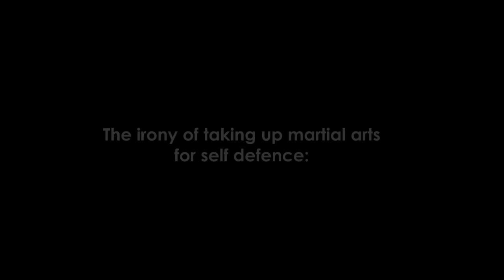Should I take up Wuzuquan (五祖拳) for self defence? | Kung Fu Madrid, España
Subtitles: English, Español

Should you take up Wuzuquan for self defence?
My answer is a qualified "No" and I have different recommendations for men and women.

In this video, I refer to a World Health Organisation report on violence against women. You can find the report here: